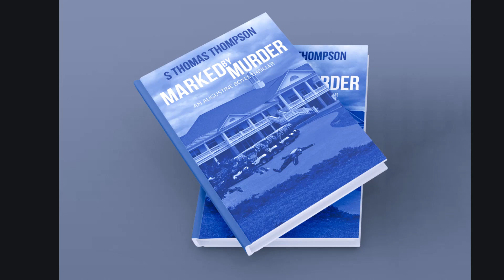Mystery Audiobooks Full Length | Marked By Murder S Thomas Thompson Chapter 11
Mystery Audiobooks Full Length

11

“Starting interview with Johnny Lawton and his representative Cal Green. Interviewing officers are Detective Augustine Boyle and Detective Electra King. Shall we begin?”

Lawton looked to his solicitor for advice. He nodded, Lawton said, “Yes.”

“Johnny Lawton, do you know Mark McManus, this man here?” Augustine asked, holding up an image of Mark McManus retrieved from his brother. The brother had made his way to the station when told of his sibling’s demise. He was waiting in an interview room at the other end of the same corridor. Ash and Alice were due to speak to him.

“Yes, I do know him,” Lawton replied, looking again at his solicitor for approval.

“Why, when questioned earlier, did you claim to not know Mark McManus?”

“I told you before that I forgot his surname.”

“Pull the other one. This is a guy who you just played golf with last night. Someone who you are linked to on social media. I put it to you that you have something to hide in your relationship with Mark. You denied that you knew him for a reason.”

Lawton looked at his solicitor. He was paralysed by the advice he had been given before the detectives entered the room. Augustine knew what the advice was. It was to keep his mouth shut and only answer questions that didn’t incriminate him. But Johnny Lawton couldn’t determine which answers might land him in trouble. So, he looked for advice with every question.

“My client won’t be answering that question. We’re here to deal with facts, not speculation. What if I was to sit here and speculate that one of you killed the guy? Would you allow that line of questioning?” Cal Green asked.

“Fine. Understood,” Augustine responded. “So, how did the game of golf go?”

“What do you mean?” Lawton replied.

“Who won?” Electra added.

“Mark won. He’s worked on his game a great deal, improved his athleticism since school. That was probably the last time I saw him until yesterday.”

“And what happened after the game?” Augustine asked.

“We chatted in the car park and then we went our separate ways.”

“Chatted about anything in particular?”

“No, just about the game, about a rematch, about his kids. Just the same kind of thing that people talk about on golf courses, at pubs, at football matches up and down the country.”

“And then you left?”

“Yes.”

“What time was this, Johnny? This is an important question. You might want to check with your solicitor on this one.”

Lawton looked at Cal Green who nodded approval. Green had already been told by his client that he left the car park of the George Washington golf course more than eight hours before the body was found. That gap was far too big for the detectives to conclusively link him to the crime.

“Around nine fifteen.”

“Around nine fifteen,” Augustine repeated, looking at the notes Electra was making. The interview was recorded, but the nuances of the moment were best recorded by pen and paper. You know the little things that just can’t be seen when a video or audio is replayed. The eye contact, the tension in the air, the almost-imperceptible pauses.

“Who left first?” Augustine asked.

“What?”

“Who got in their car and left the car park first? Was it you or was it Mark McManus?”

“I guess it was me.”

“You guess right. Mark was still there this morning. So, Johnny, tell me what really happened when you two left the golf course. Because I know for a fact it wasn’t the cock and bull story you’ve just told me. Mark didn’t have kids. And even if he did, you wouldn’t be interested. What happened?”
Johnny looked at the ground, hoping it would swallow him up. He’d hit the guy. And hit him hard. But surely he didn’t die from the blows he’d landed. And the grab around his neck. Maybe he did...